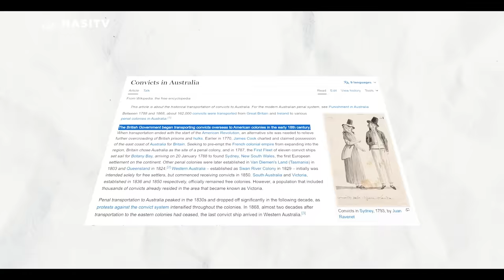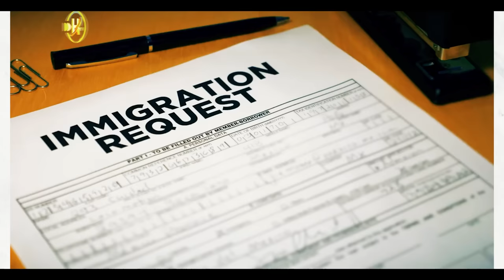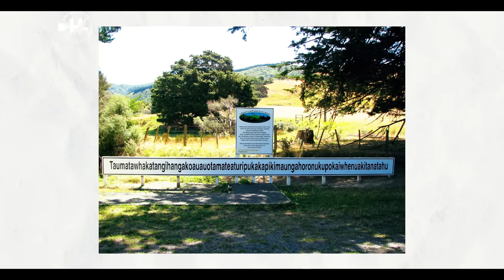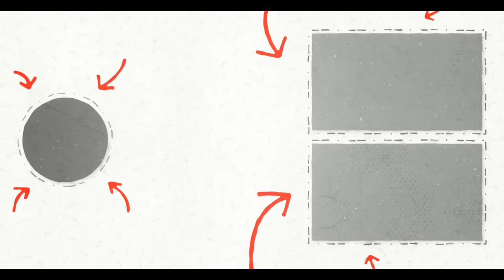Untold History Of NewZeland Maori Tribe And Britan | Urdu / Hindi